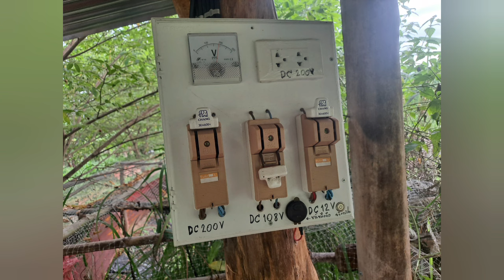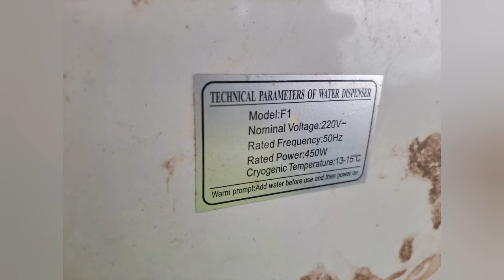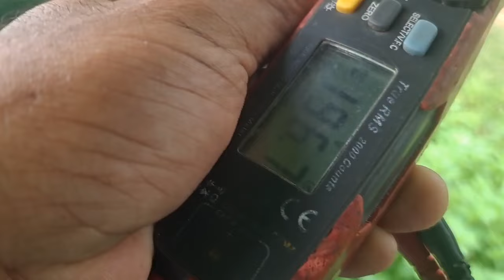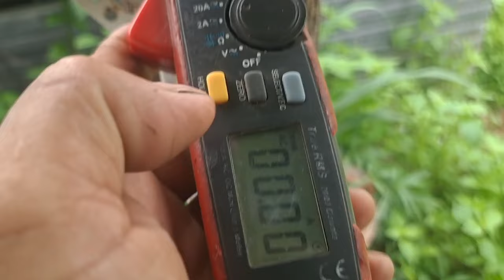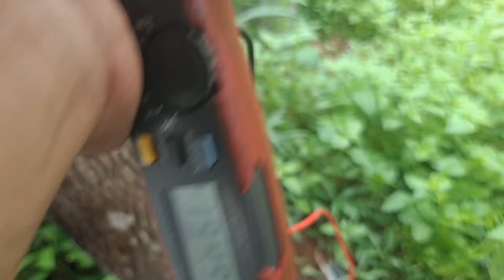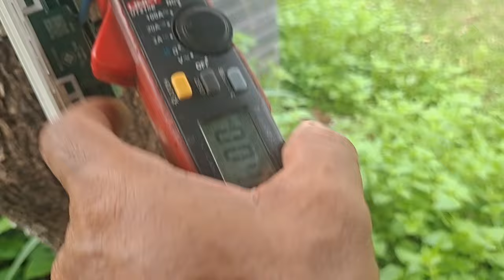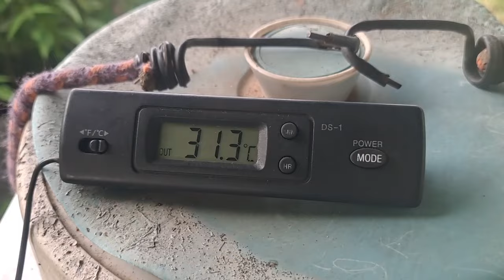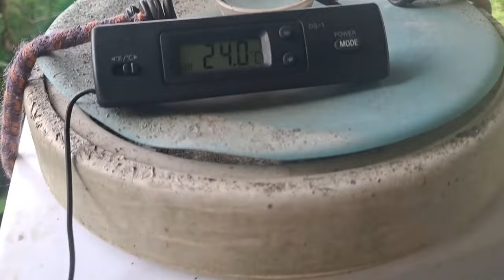ติดตั้งดัดแปลงตู้น้ำเย็นเก่า ค่าไฟ 0 บาท ระบบโชล่าเชลบ้านสวน DC 200V แผง340W 5แผง อ.สังคมจ.หนองคาย